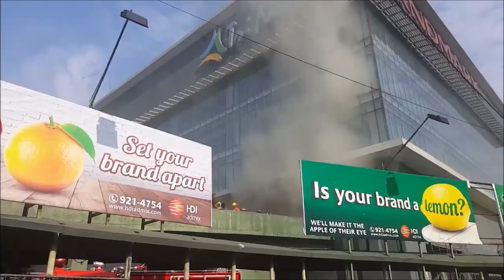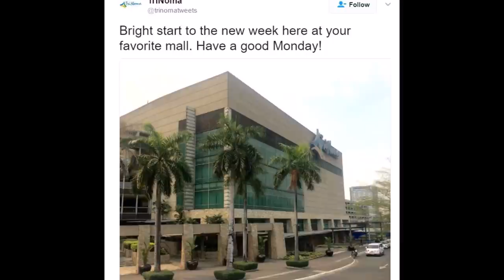Trinoma Mall Fire in Quezon City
Fire in Trinoma Mall, Quezon City.